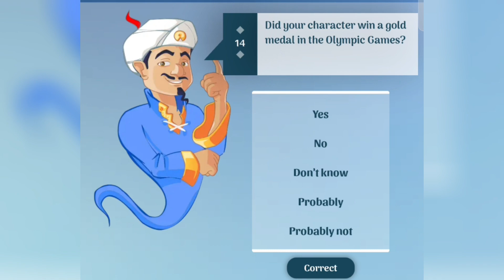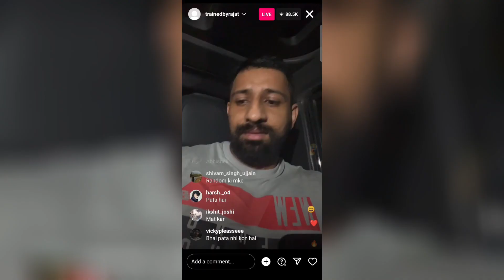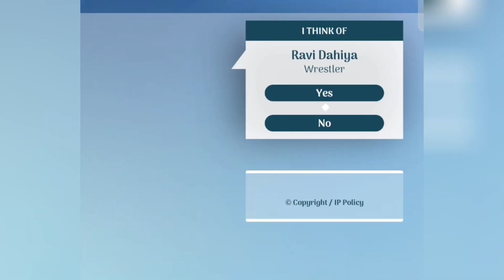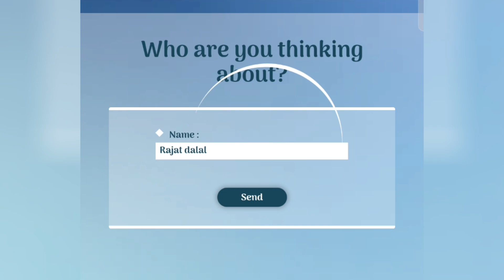Defeating Akinator with Rajat Dalal | Hindi Gameplay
CAN AKINATOR FIND RAJAT DALAL | HINDI GAMEPLAY | PRATHAM VERMA GAMING |

PRATHAM VERMA GAMING
SP PRATHAM
SP ARMY
PRATHAM VERMA